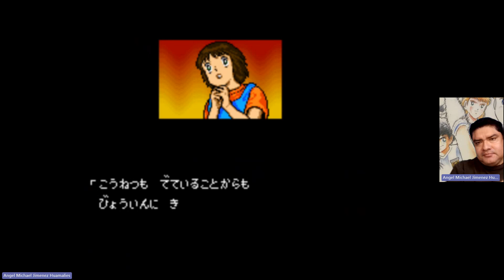Captain Tsubasa Olimpic Hen Versión Final | Japón vs Nigeria (Juegos Olímpicos)